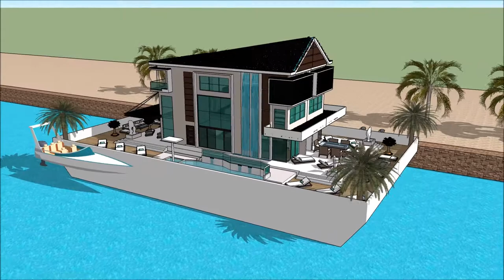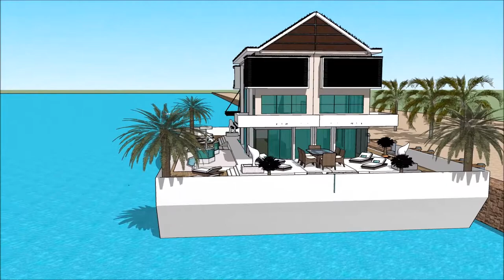Sims freeplay boathouse Amsterdam residences kashmir ark design Luxury Yachting Design Exhibition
The houseboatzania launching an innovative high-end luxury yacht houseboat home design potentially as a display of in Sims of the Sims freeplay boathouse Amsterdam residences kashmir ark design  Luxury Yachting Design  Exhibition .

The collection of sims concepts - Houseboatzania of Sims freeplay boathouse Amsterdam residences kashmir ark design  Luxury Yachting Design  Exhibition  consists of high luxury and architectural art pieces in minimalism combined with living on the waterfront of the harbour of

The sims houseboat yacht design has the basis to sustain living with high standards and contemporary structural design at @Sims freeplay boathouse Amsterdam residences kashmir ark design  Luxury Yachting Design  Exhibition with numerous of prospects for excessive living and celebrating the desire of life worldwide: